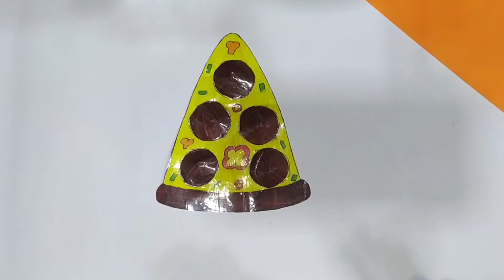Diy Pizza 🍕 Pop it| How to make Pizza Pop it| Paper craft